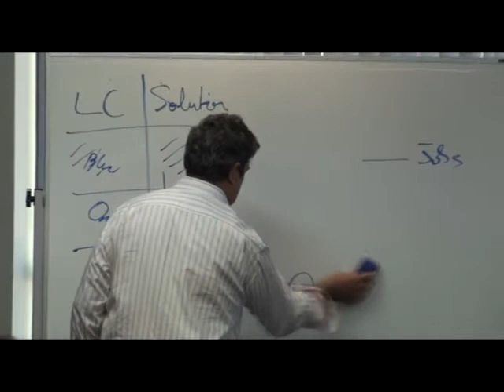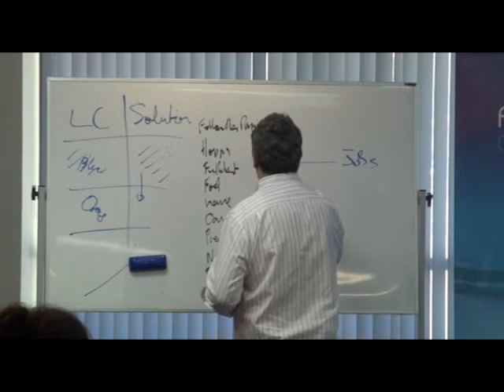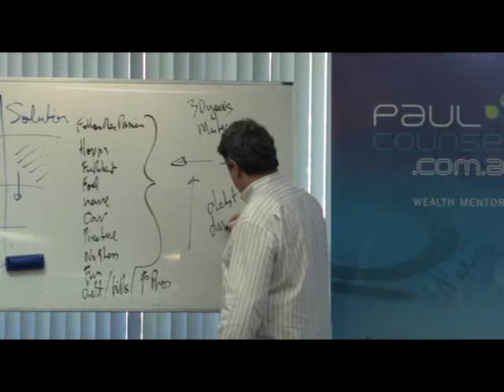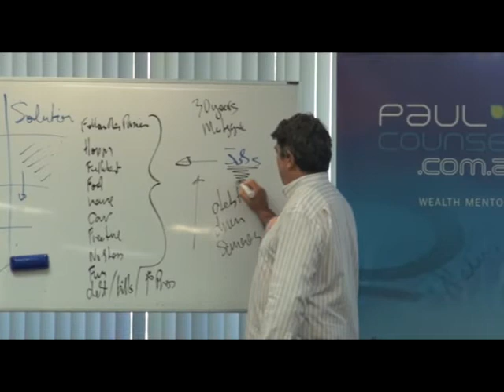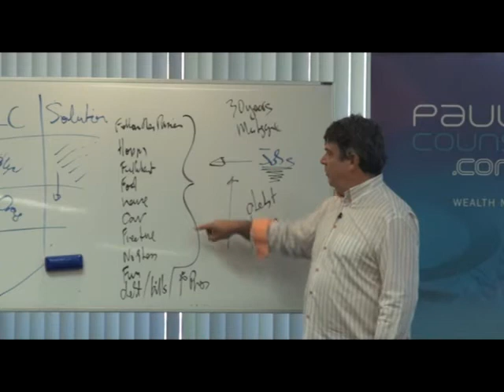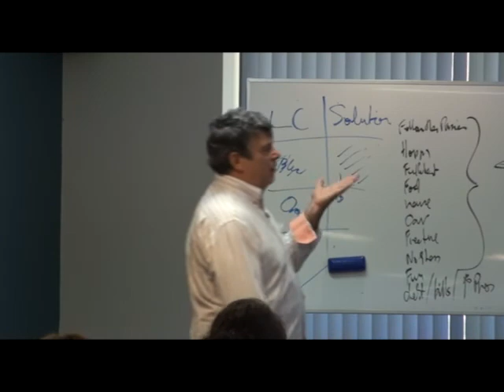A job as a vehicle for what you say you want.mp4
Paul Counsel explores the fact that we live most of our lives working at a job or a series of jobs with the expectation that jobs will give us what we say we want.

Paul gives us something to think about.